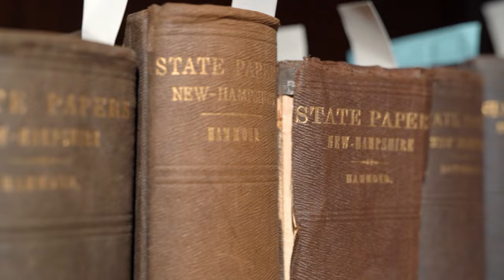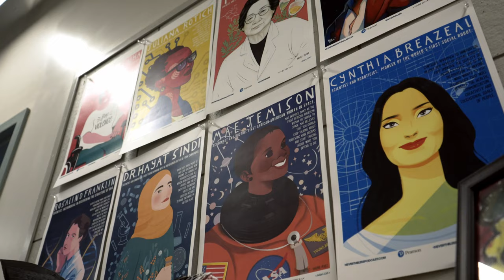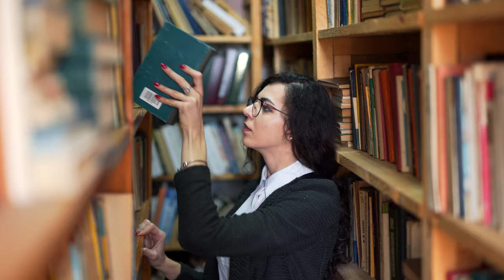Education Programs at Plymouth State University | 150+ Years of Expertise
Did you know that Plymouth State University started as a normal school over 150 years ago?

We’ve grown into a thriving institution that is still preparing the next generation of educators.

We are proud of our roots, and even more proud of the exceptional education our students receive today.

Check out our video to learn more about how we continue to uphold our legacy of excellence.